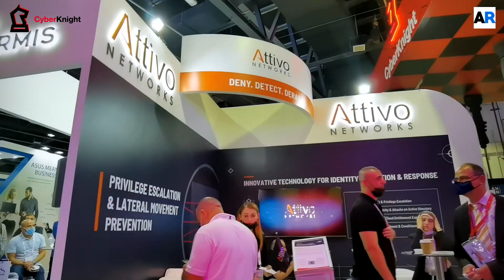Nothing But Cyber Series: Eyas Hawari of Immersive Labs on the Importance of Cybersecurity Training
In the fifth episode of "Nothing But Cyber", Eyas Hawari, the Managing Director of Immersive Labs, speaks about how cybersecurity training prepares companies against emerging threats.